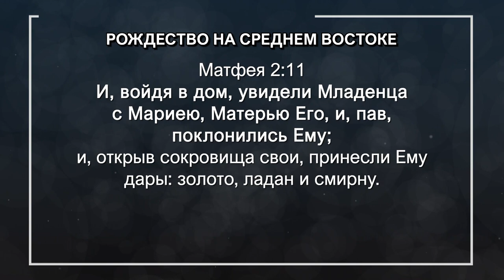ПРАЗДНОВАНИЕ РОЖДЕСТВА. «Указывая путь» (2051)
Несмотря на доминирующие в этом году хаос, кризис и смятение, мы приближаемся к Рождественской неделе. Слава Богу! По всему миру христиане и нехристиане празднуют Рождество Господа Иисуса Христа – единственной надежды для всего человечества.

В этом праздничном выпуске пастор Майкл Юссеф говорит о двух разных группах людей: о тех, кто абсолютно не понял настоящий смысл Рождества, и тех, кто, несмотря ни на что, обрели его.